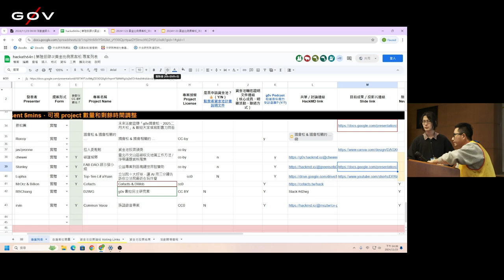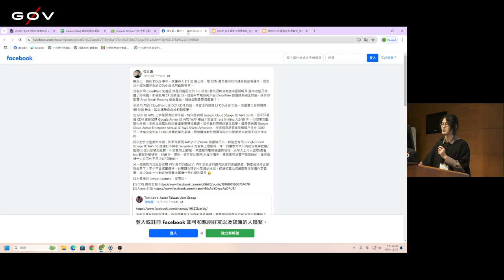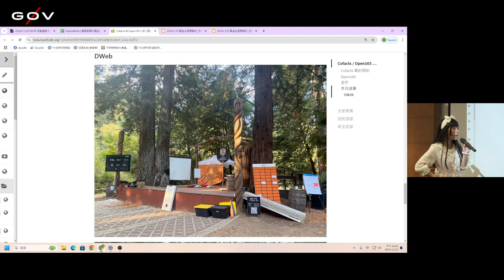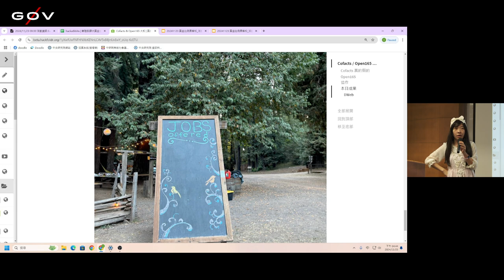g0v tw hackath64n — 成果報告 — Cofacts ／ MrOrz & Billion — 黃金比例黑客松